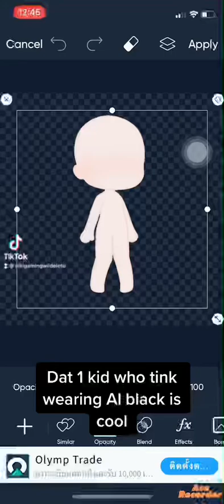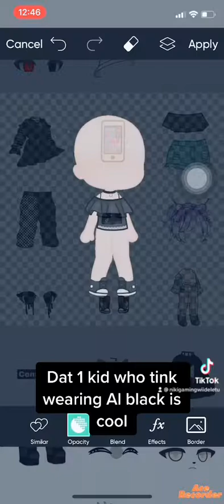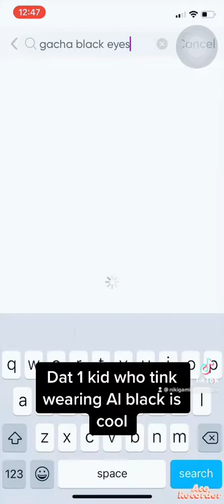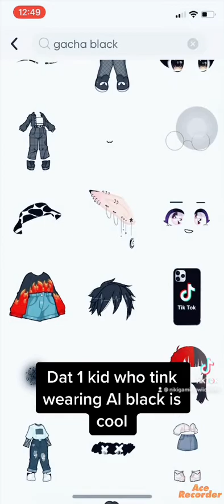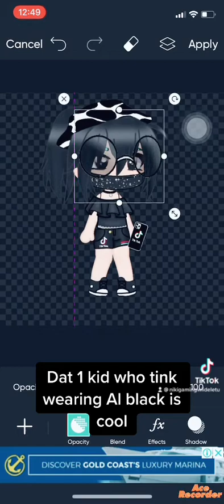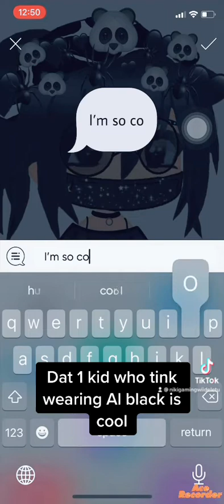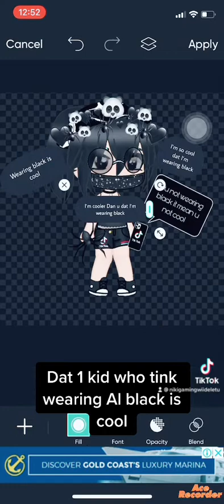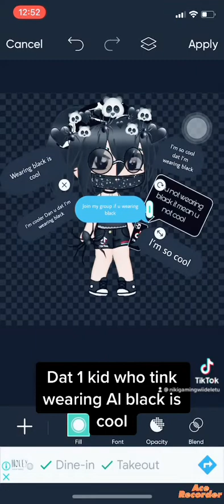Dat 1 kid who tink wearing black is cool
It from picart lol